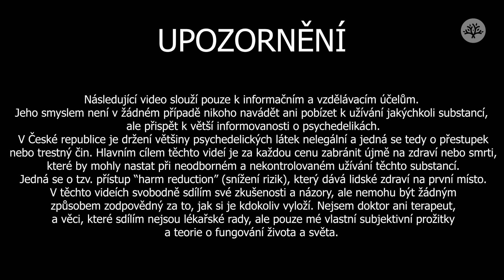Jak často lze bezpečně užívat psychedelika?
↓↓↓↓ ROZKLIKNI PRO DALŠÍ INFORMACE ↓↓↓↓

Ahoj přátelé, jmenuji se Petr Hrubec a asistuji lidem na jejich cestě osobního a duchovního rozvoje. Více o mě a o tom, co mohu udělat pro Tebe, najdeš na mém webu. V dnešním videu promluvím o tom, proč v případě užívání psychedelik platí, že méně je někdy více. Více o obsahu videa najdeš níže.

Podpoř mě v mé práci zasláním libovolného finančního příspěvku na účet: 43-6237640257/0100 (nezapomeň uvést e-mail, abych ti mohl osobně poděkovat).
Pokud posíláš peníze ze Slovenska, zde je IBAN: CZ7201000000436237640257
Jsem nesmírně vděčný všem, kteří mě jakkoliv podporují. Děkuji vám!

OBSAH VIDEA:
Ahoj přátelé,
v 60. letech panovala představa, že čím častěji budeme psychedelika užívat, tím dříve dosáhneme osvícení. Dnes už víme, že je to mnohem složitější a že s těmito mocnými nástroji se musí pracovat rozumně, střídmě a hlavně řádně integrovat vhledy ze změněných stavů vědomí do běžného života. Jak často lze tedy tyto látky užívat? Tak přesně na tuto otázku hledám odpovědi v tomto videu. Podle mě by ale mělo vždy platit, že "méně je více," to znamená, že bychom neměli jít do dalšího psychedelického zážitku dříve, než se nám podaří zintegrovat ten předchozí. A to běžně trvá v řádu měsíců, někdy i déle.
Doufám, že se vám bude video líbit a přeji všem krásný den!
Petr